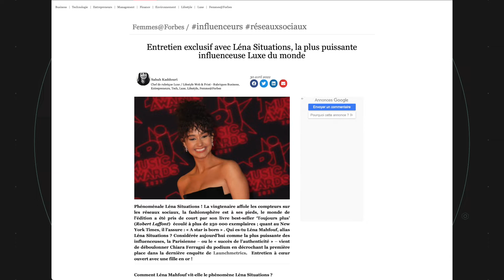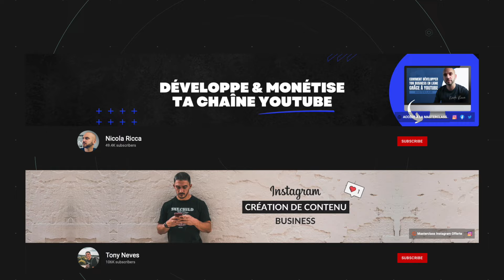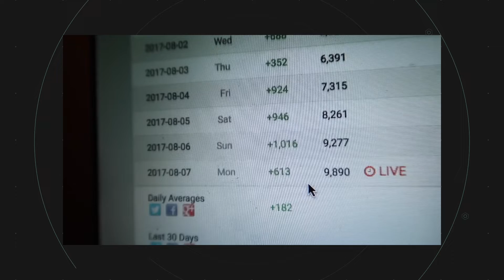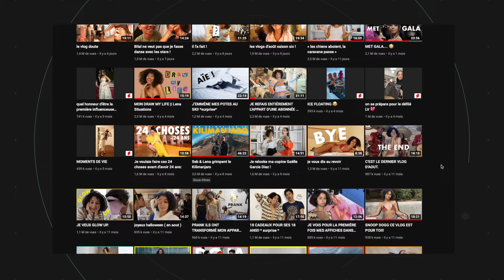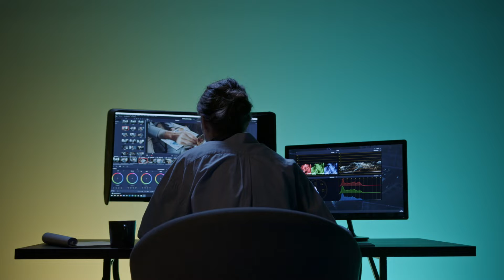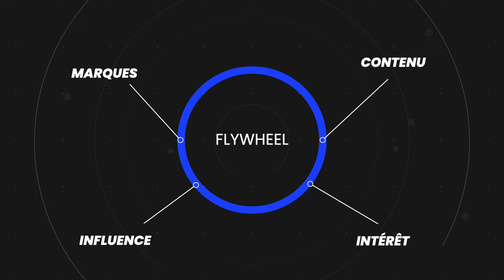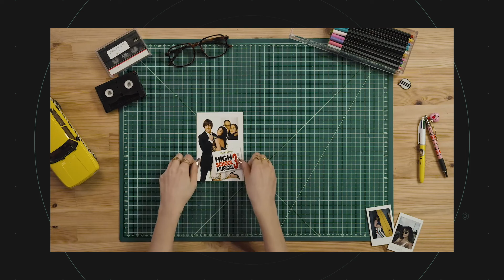Comment Léna Situations est devenue l'influenceuse luxe la plus puissante du monde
Dans cette vidéo j'analyse le parcours de Léna Situations qui s'est lancée dans le thème de la mode et beauté pour évoluer dans un contenu plus lifestyle.

Je vais vous expliquer comment elle a réussi à se différencier dans une thématique très compétitive afin de se hisser à son sommet et gagner les faveurs des marques de luxe les plus influentes du monde.

00:00 Introduction
01:10 Comment être unique sur YouTube
03:20 La stratégie de contenu de Léna
08:10 Utiliser les collaborations pour développer sa chaîne
11:02 La rencontre avec les marques

🎓  COMMENT DÉVELOPPER TON BUSINESS EN LIGNE GRÂCE À YOUTUBE

▸ Canon EOS M50
▸ Canon Objectif EF-M 22mm
▸ RØDE Wireless Go
▸ RØDE Lavalier GO